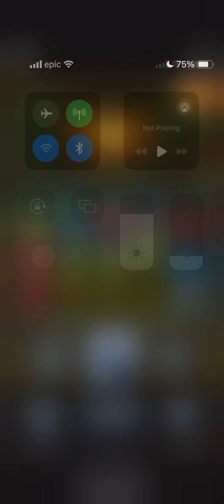Terracotta Army slot 🐉 Blue Guru Games 📱Bonus Buy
🎰 Dive into the ancient world with the “Terracotta Army slot” by Blue Guru Games! 🐉

Explore the mysteries of the Terracotta warriors and uncover hidden treasures in this enthralling slot game. With stunning graphics and captivating gameplay, the Terracotta Army slot offers an immersive experience that transports you to the rich history of China.

🔥 Game Features:

 • Bonus Buy option for instant action
 • Innovative Free Spins rounds
 • Expanding Wilds for massive wins
 • Unique Terracotta theme with engaging animations

📱 Play on Mobile:
Experience the thrill on-the-go as Terracotta Army slot is fully optimized for mobile devices. Spin the reels anytime, anywhere!

💰 Bonus Buy Feature:
Don’t want to wait for the bonus? Use the Bonus Buy feature to jump straight into the excitement and increase your chances of a big win!

👉 Check out casinos to play this game and discover the best bonuses and promotions to enhance your gaming experience.

📌 Don’t forget to visit bestbonuslist.com for reviews, tips, and your daily dose of the best bonus content!